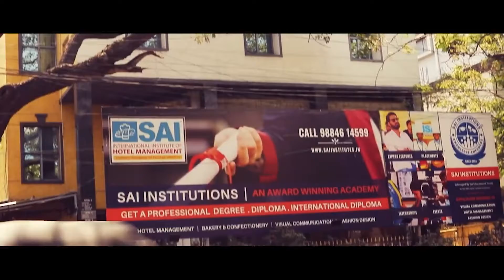Our Son has got Shortlisted for International Internship in Dubai - Parents of Student Sarathkumar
Testimony of Student Sarathkumar selected for International Internship in Dubai